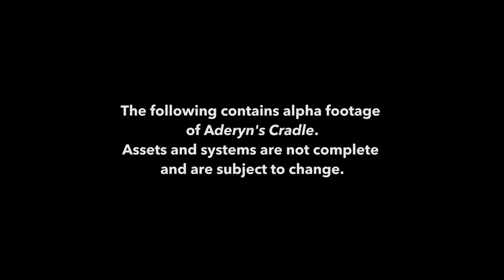Aderyn's Cradle Pre-Alpha Combat Showcase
First in-game melee combat showcase of Aderyn's Cradle in UE4.

Cradle's Realfight Combat System is a new way to fight that uses proprietary technologies developed by Mojo Game Studios along with improvements over previous systems which all come together to bring you an unprecedented level of dynamic control.

Deterministic Animations: Where you aim on your opponent determines the attack you execute. If you aim at the head of an opponent with a sword, for example, you are given only the attack options that would make sense for striking at someone’s head with a sword. The same goes for arms, legs, and any other area you zero in on. Simply by aiming and clicking the left or right mouse button, you are able to choose in real time not just where, but how you will strike.
Order Determinism: Where you last struck has an effect on how your next attack will play out. This system adds fluidity and reactivity to first-person melee. In Cradle, if you have a sword and want to do a slash right at the torso of an opponent, followed directly by a slash left, simply aim at the right torso and click the right mouse button, then aim at the left torso and click the left mouse button. The result is a continuous slash to the right and back from the left; no awkwardly returning to idle in the middle of your chained attacks. RealFight lets you lay down fast and fluid combos like never before!
Block/Parry Weight: Not all weapons are equal, and not all attacks can be blocked. In Cradle, each weapon has a unique weight that determines its ability to withstand blows from another weapon. Because of this relativity, when to block and when to dodge becomes a strategic decision. Parries are anticipatory, and happen when two weapons collide in combat.
Directional Blocking: Very precise blocking as you shift right, left, up and down
Proximity determinism: When your character gets too close to an opponent to swing their weapon, it instead pushes the opponent backwards to create space. After that, you can charge right back into the fray, with the distance you need to block, attack, or dodge!